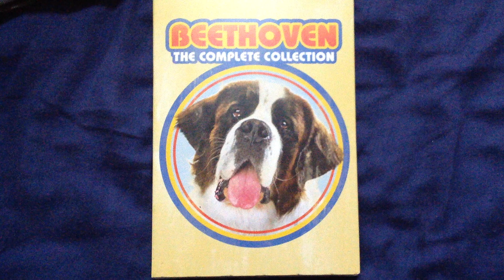UPDATED DVD for August 20, 2023